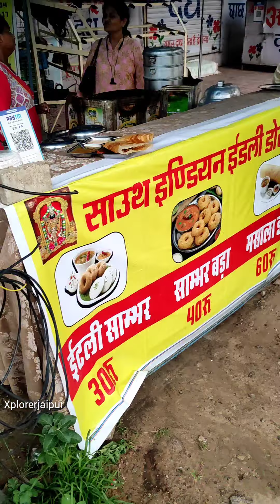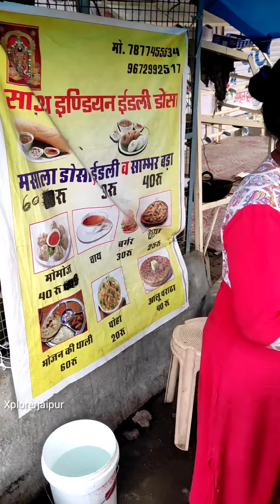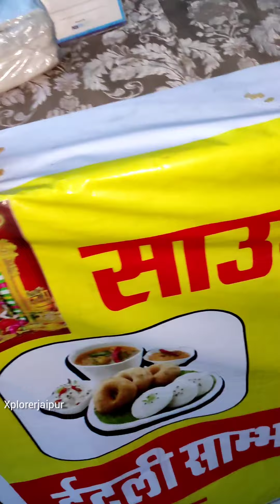Hardworking south indian aunty selling crispy masala dosa Jaipur food Xplorer indian street food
location - near sarovar portico hotel queens road vaishali nagar jaipur